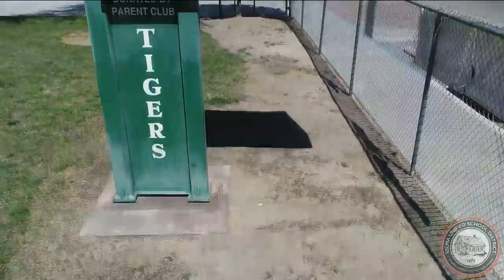Selma Unified School District